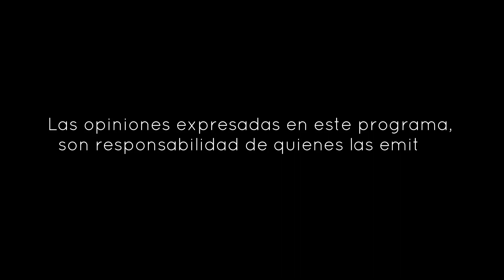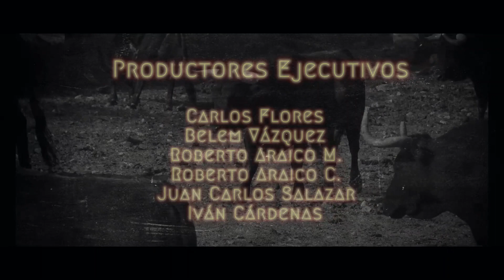Encaste TV - Joselito Adame y "Yiyo"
Acompáñanos en este programa de Recorriendo la Legua, en donde tuvimos como invitados a Joselito Adame y Ramón Ávila "Yiyo", quienes nos cuentan todo de la fiesta brava en Aguascalientes.